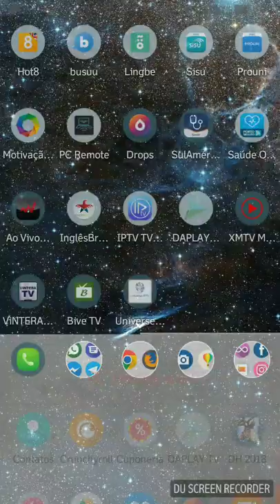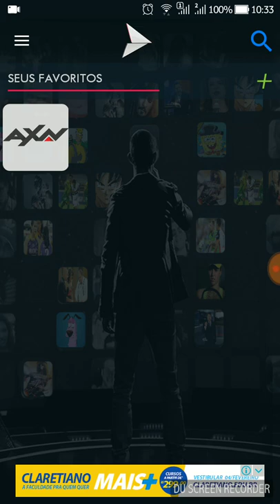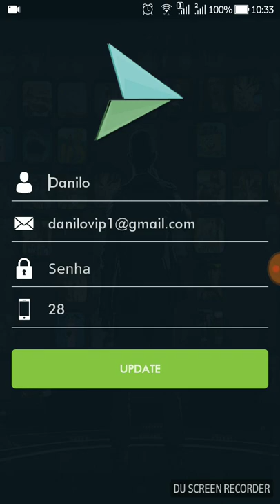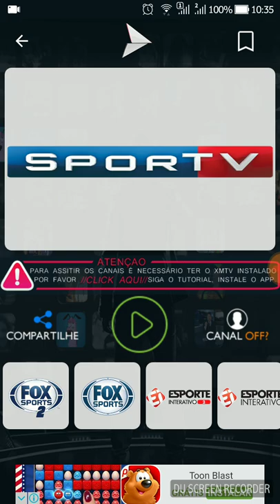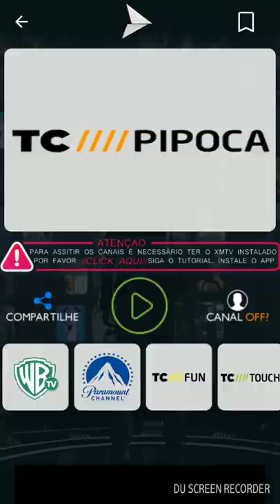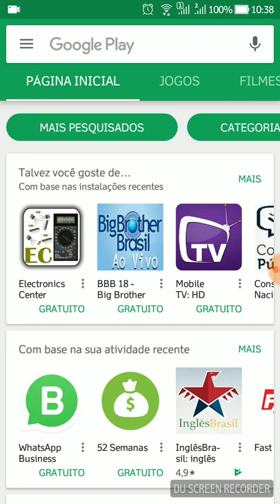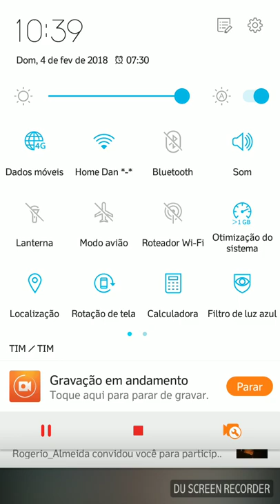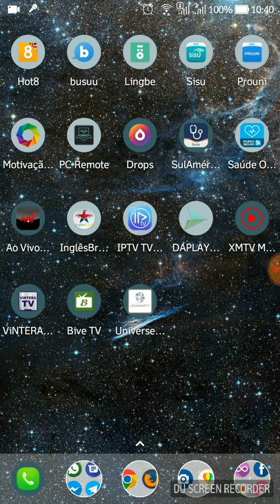TV online de graça para seu celular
SERVIDORES PARA DOWNLOAD DOS ARQUIVOS:
A V I S O    I M P O R T A N T E: TODOS OS LINKS ESTÃO FUNCIONANDO E FORAM ATUALIZADOS EM 01 DE MAIO DE 2020, SE NÃO ESTÁ CONSEGUINDO BAIXAR, TEM DÚVIDAS OU NÃO SABE BAIXAR ATRAVÉS DE DIRECIONADORES DE LINK, POR FAVOR ASSISTA O VÍDEO TUTORIAL DISPONÍVEL NO FINAL DE CADA PÁGINA DE DOWNLOAD, FOI GRAVADO ESPECIALMENTE PARA TE AJUDAR!!!

OUTROS MEIOS DE CONTATO COMIGO, PRIORIZE OS GRUPOS NO WHAT’S APP OU TELEGRAM ESTOU ATIVAMENTE LÁ, OS DEMAIS MEIOS DE COMUNICAÇÃO ENTRO COM POUCA FREQUÊNCIA:

A todos meu muito obrigado! Amo vocês S2.